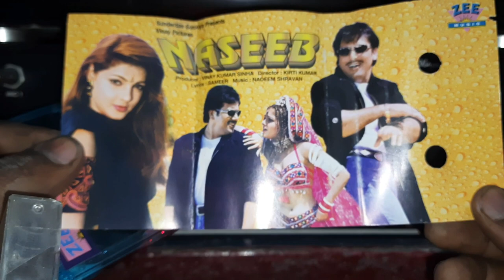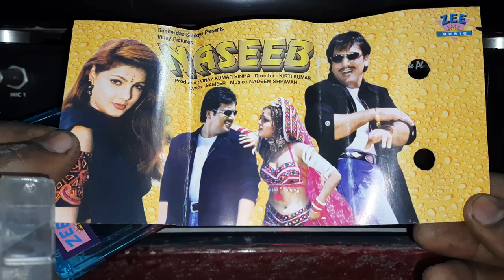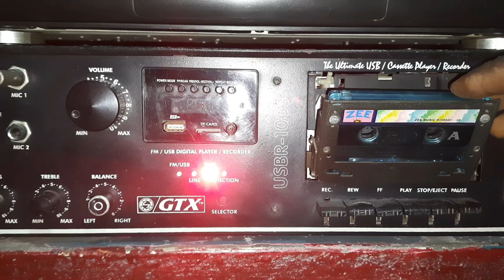🌹NASEEB 💝MOVIES ⚘1997 😢AUDIO📼 CASSETTE 🎧TRAILER